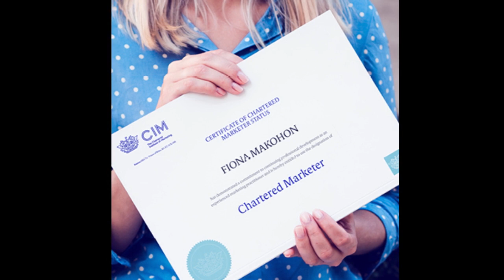උසස් පෙළින් පස්සෙ උසස් අධ්‍යාපනයට ගැලපෙන අධ්‍යාපන ආයතන